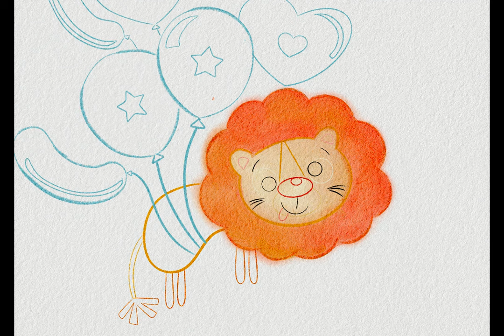Flying Lion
Process Painting A Lion In Procreate App and Watercolor Brush